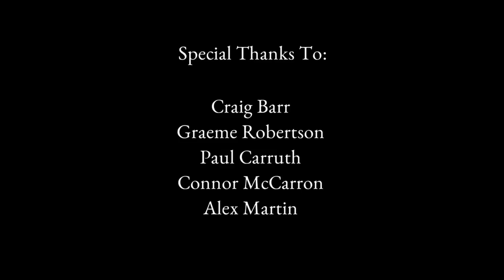Round Habit | TRAILER 2016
**AUDITIONS COMING TO GLASGOW SOON**

For any future inquiries, please contact one of the members of our production team below: